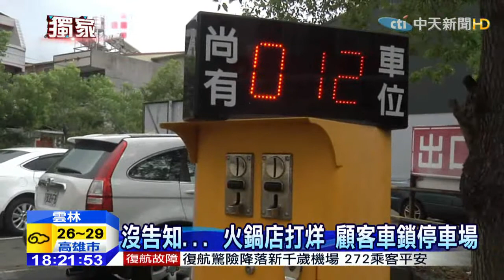20150512中天新聞 沒告知 火鍋店打烊 顧客車鎖停車場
雲林有民眾，到連鎖火鍋店用餐，結帳前還特別詢問，特約停車場營業時間，服務生卻沒有告知。讓他誤以為是24小時營業。等到11點多，想回來取車，才發現，竟然投幣機已經斷電，車子根本開出不來。想扳開車擋，又怕弄壞遭提告。店家坦言，的確標示有缺失，會立即改善。